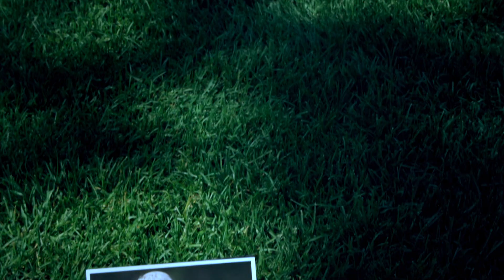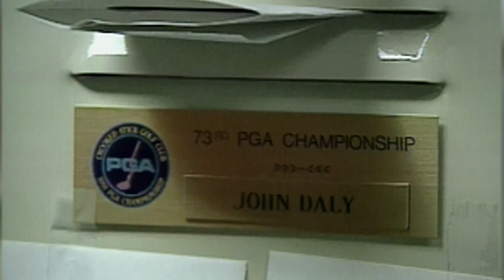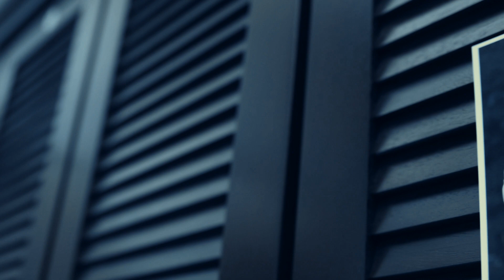Flashback: John Daly Tells the REAL Story of His Crooked Stick Win at the 1991 PGA Championship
John Daly and friends share the inside story behind his 1991 PGA Championship win at Crooked Stick, where he emerged from being the 9th alternate to win his first career major championship and the rest is history.